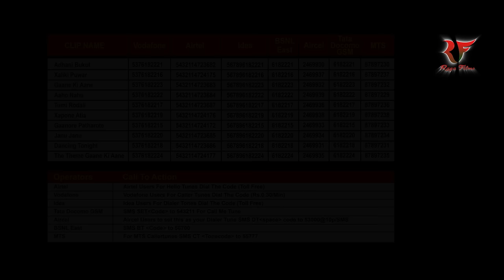'AAHO NAHU ' Full AUDIO song | Gaane Ki Aane | Zubeen Garg & Parineeta | Madhusmita Borthakur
Presenting AAHO NAHU full AUDIO song of upcoming movie GAANE KI AANE starring Zubeen Garg , Parineeta Borthakur, Rimpi Das, Nipon Goswami , Hiranya Deka & Rina Bora and directed by Rajesh Jashpal exclusively on Raga Films.

Song: Aaho Nahu
Lyrics: Zubeen Garg
Singer:Madhusmita Borthakur
Composer: Zubeen Garg
Movie: Gaane Ki Aane
Song Mixed And Mastered By - Gautam Chakrabortty @ Meet Bros Recording Studio, Mumbai
Star Cast: Zubeen Garg , Parineeta Borthakur, Rimpi Das, Nipon Goswami , Hiranya Deka & Rina Bora
Directed by: Rajesh Jashpal
Produced by : Gautam Chakrabortty , Sunil Gogoi & Rajesh Jashpal